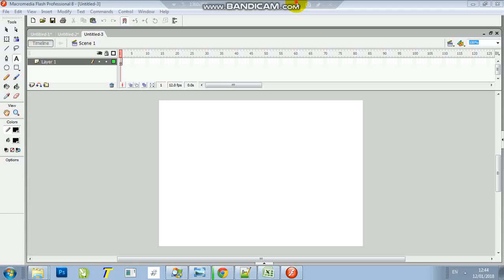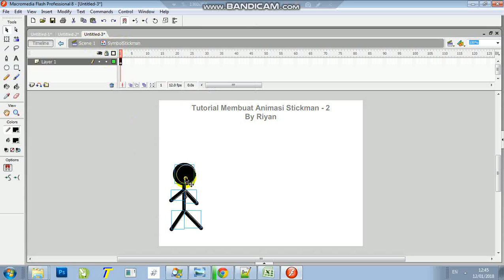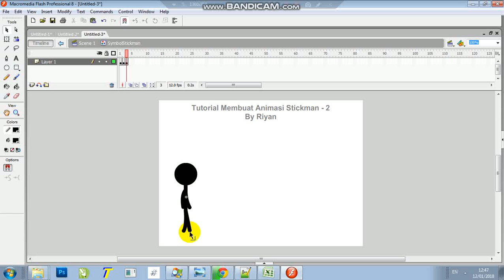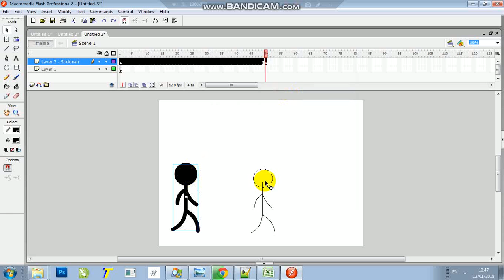Flash 8 Stickman - Jalan Maju